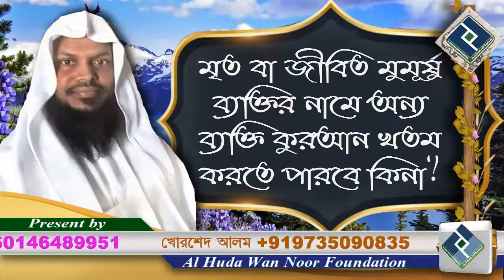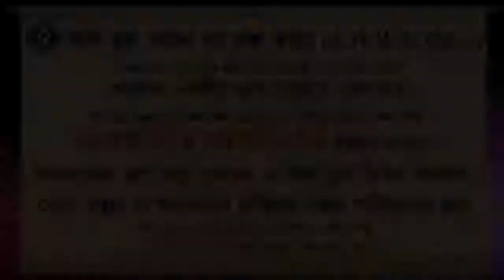মৃত বা জীবিত মুমূর্ষু ব্যক্তির নামে অন্য ব্যক্তি কুরআন খতম করতে পারবে কিনা ᴴᴰ┇শায়েখ আখতারুল আমান মাদ